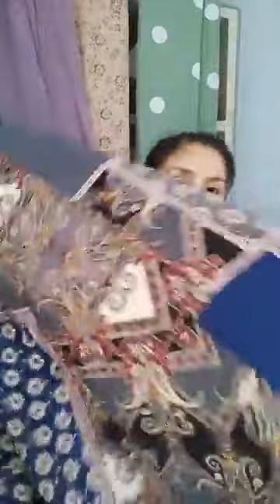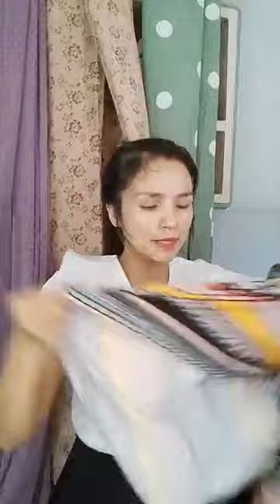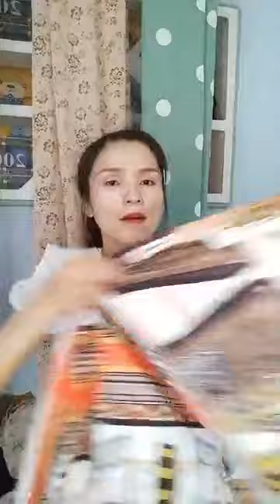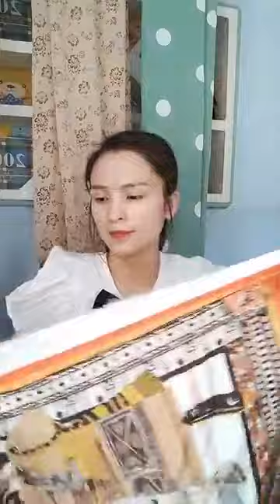Helo khách e lên trễ Kiện về 💯k ⧸1ký ｜ By Vải Ký Như Thương 100s